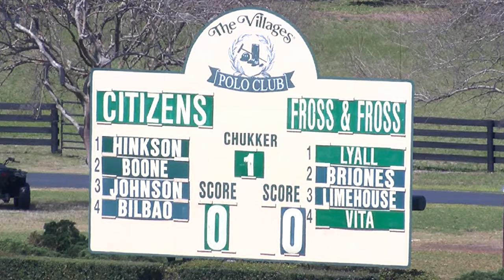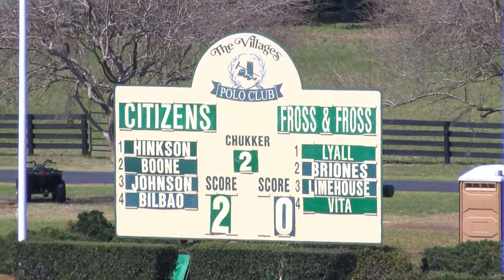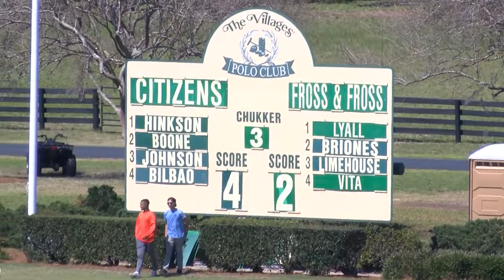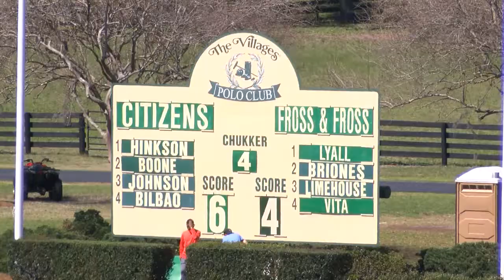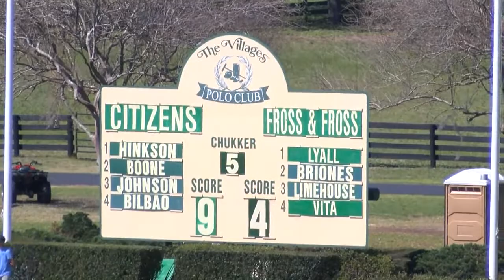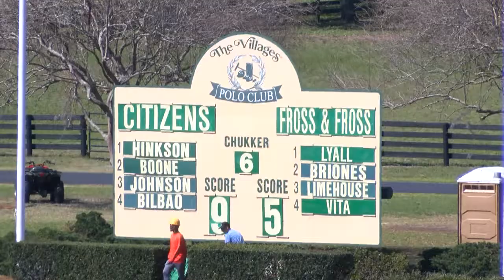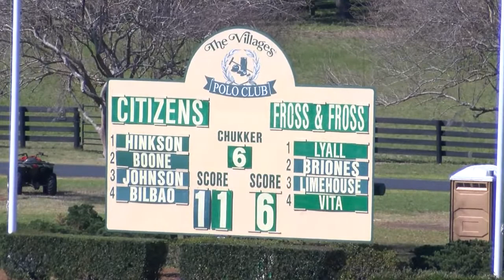The Villages Polo Club 3-7-2021